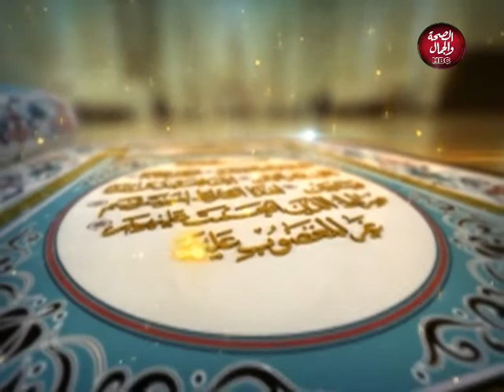هذا ديننا | وداعا رمضان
تقديم : الشيخ / محمد سمير البنا - من علماء الازهر الشريف

قناة_الصحة_والجمال# برامجنا